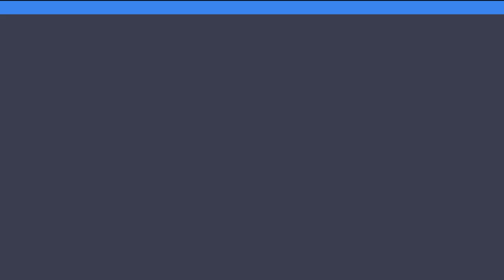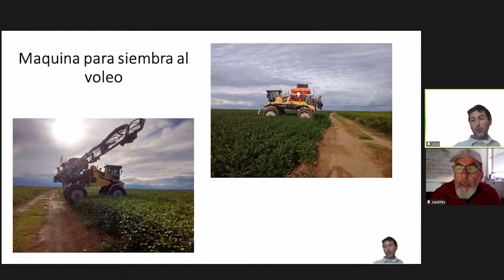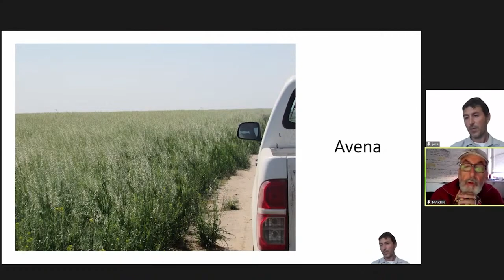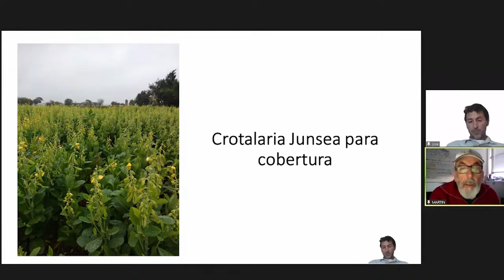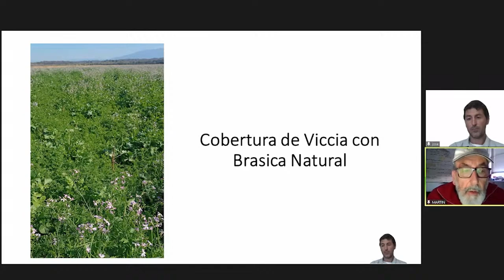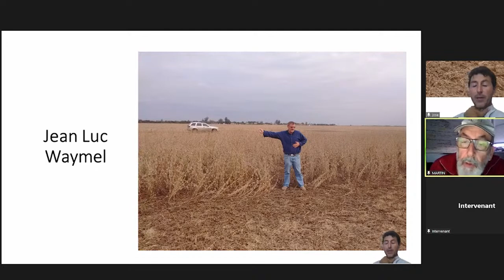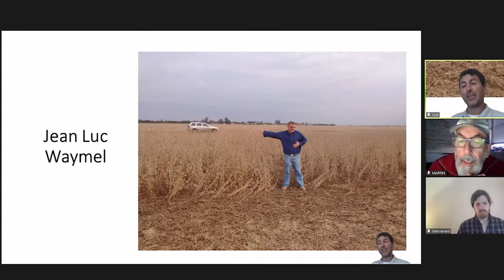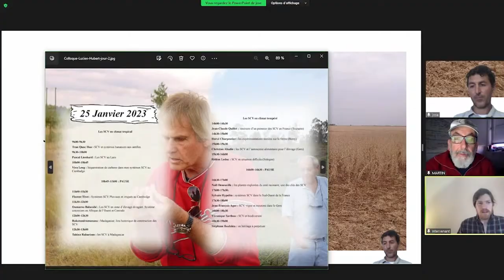Le semis direct en Argentine : grandes surfaces et peu d’azote, José Maria Palomo (traduit)